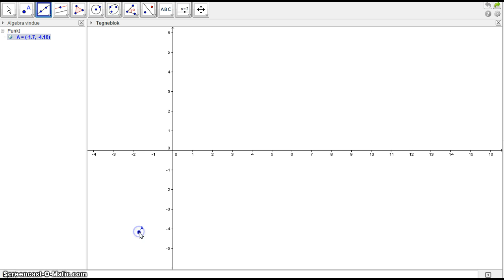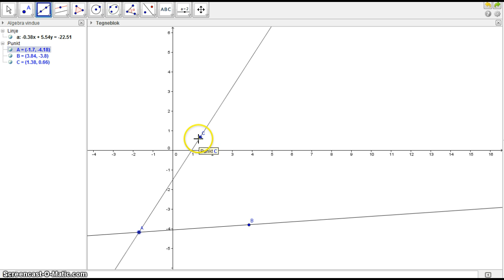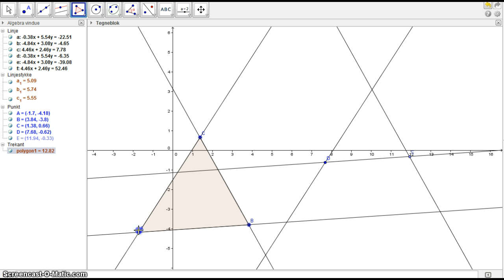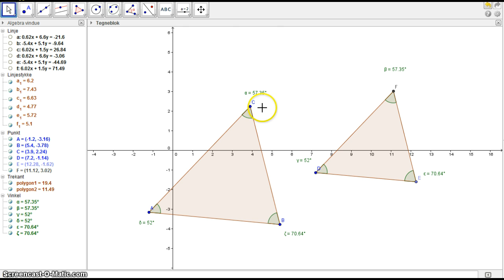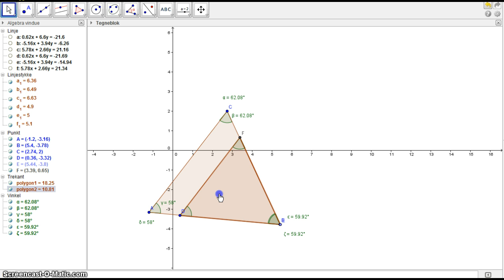Dynamisk geometri opg 2.2